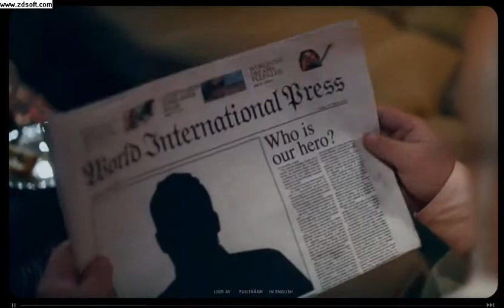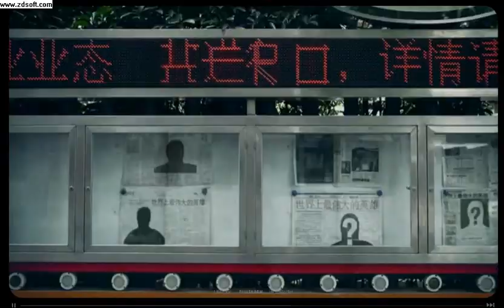Livia Ronca " Hero".